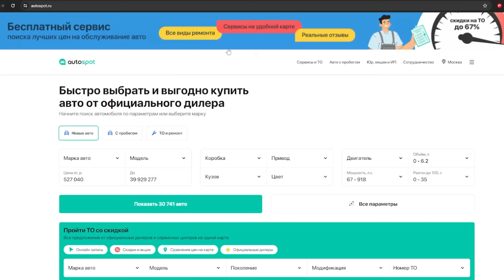Меняем план реанимации ЗилоКрана! Едем за новым мотором. План-капкан.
Реклама. Рекламодатель ООО «Автоспот» ИНН 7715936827 ERID:LjN8KGTBx